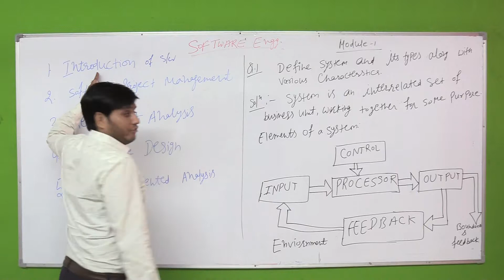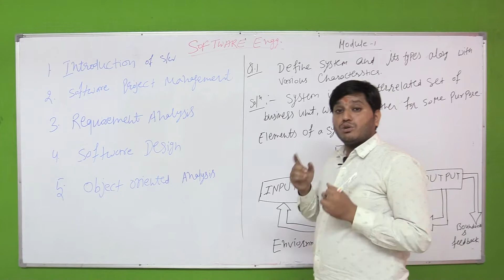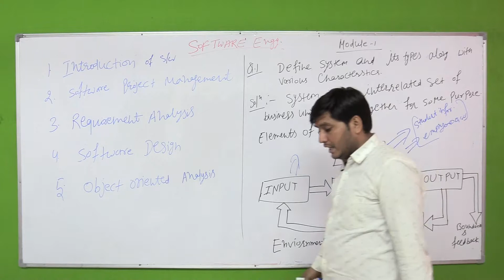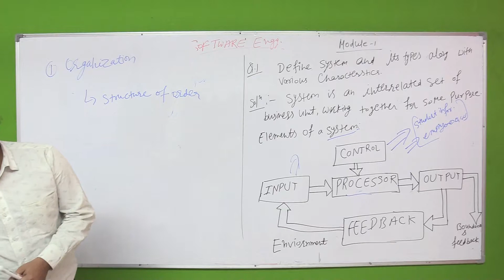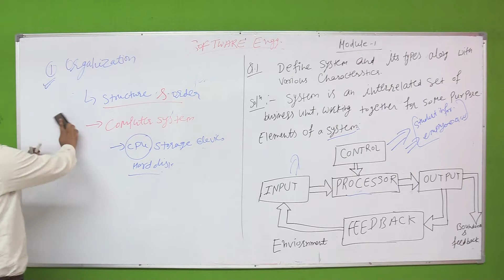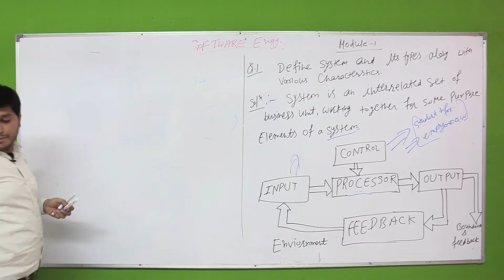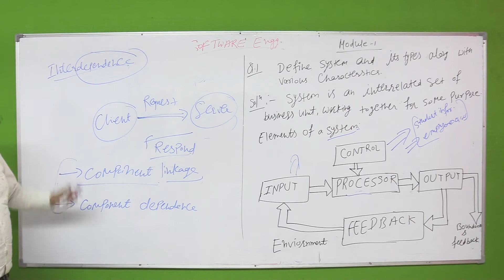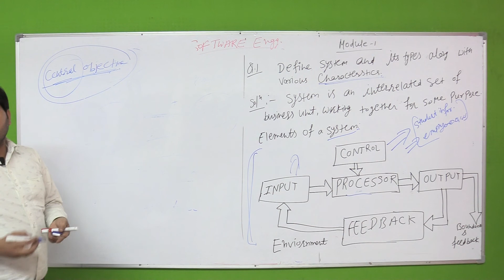M 1 L 1 SYSTEM AND ITS TYPES OF SOFTWARE ENGG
Previous year question and answer of RTU and BTU for 3rd semester software engineering  helpful for semester exam preparation